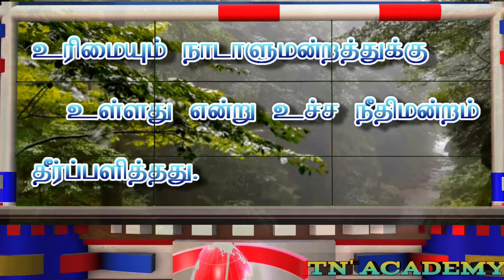சஜன்சிங் வழக்கு //SHAJANSING CHESS//TN'ACADEMY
importen cass